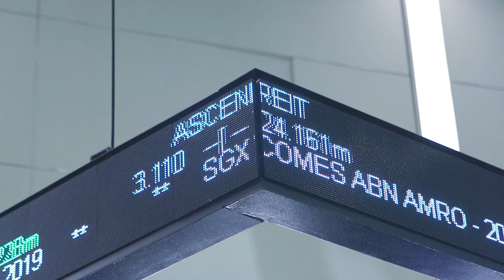ABN AMRO – SGX Securities Market Open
20 September 2019 – SGX welcomes ABN AMRO, the leading international Dutch bank that offers a full range of products and services to retail, private, and corporate clients. To commemorate their 20th anniversary in Singapore, Mr Rutger Schellens, CEO of ABN AMRO Clearing, and Mr Adrian Rubin, Head of ABN AMRO Clearing Singapore, will strike the gong at market open.

Follow SGX social channels for more market insights and news:
关注新交所社交渠道，获取更多市场见解和新闻: